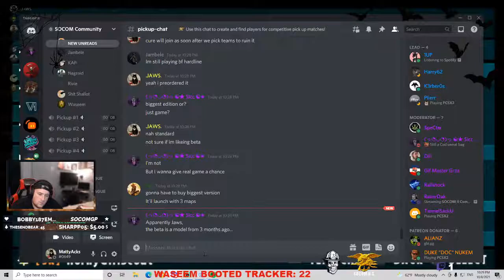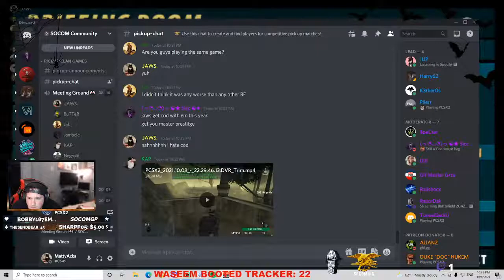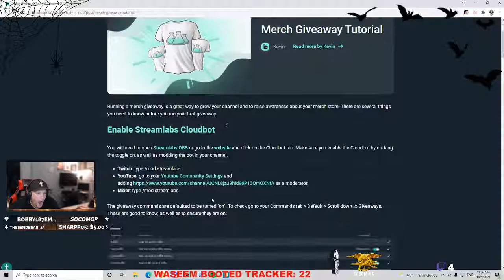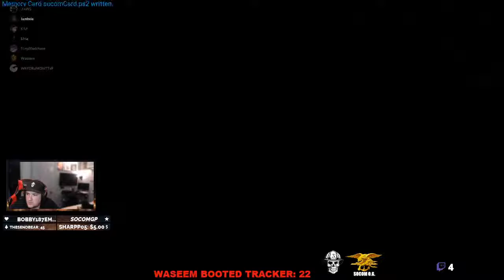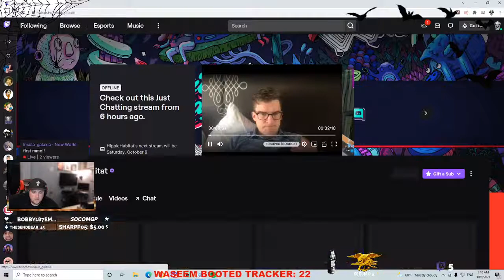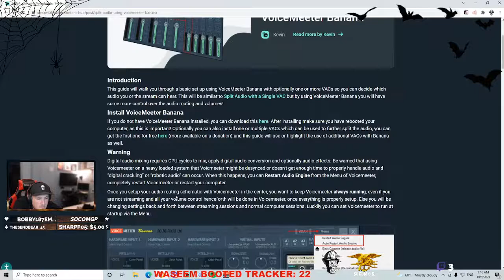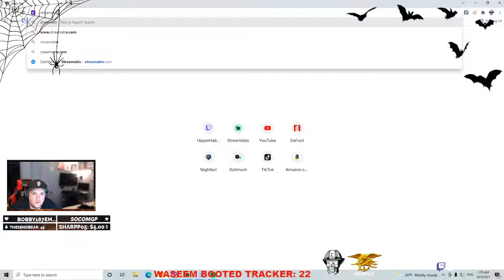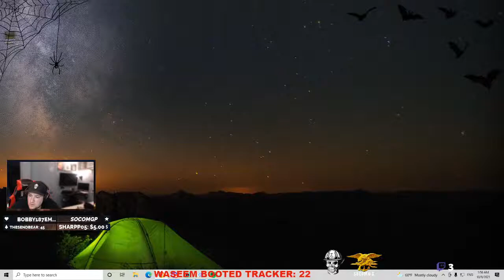SOCOM 2 !merch